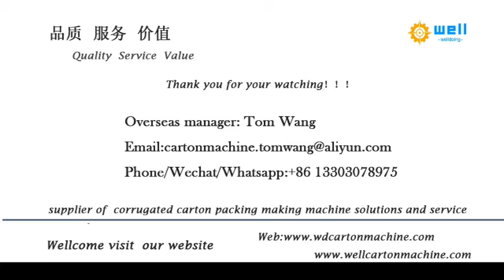paper core cutting equipment